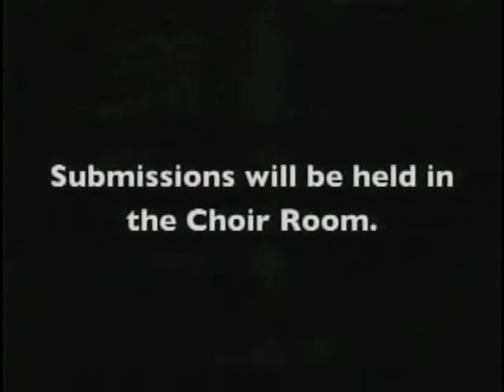PCTV Bronco News 12.8.2015